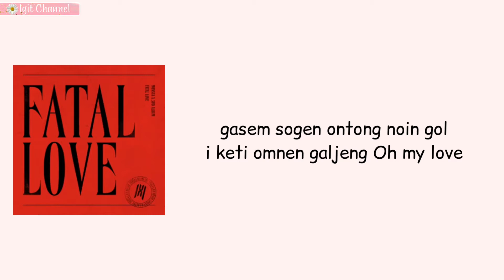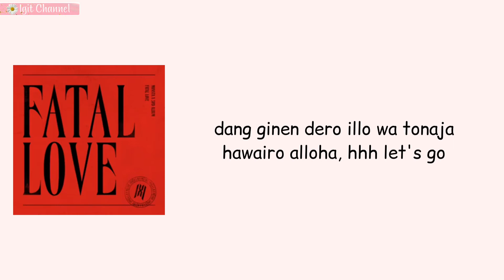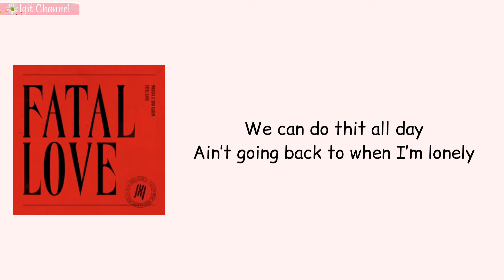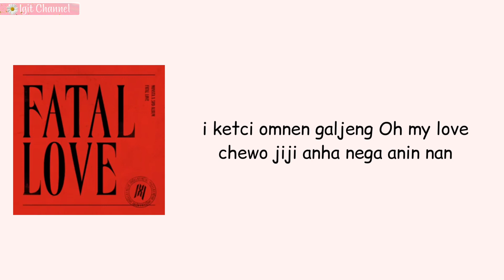MONSTA X - GASOLINE (Super Easy Romanized Lyrics)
*Official Audio by MONSTA X

*Video by igit

*Edited & Adjusted by igit

*Istagram @officialigitchannel & githee17

Chanyeol minimal warm

Chanyeol minimal warm Lyrics

Chanyeol minimal warm easy lyrics

SINB YOU ARE LIKE MY DREAM MV

OST. DO DO SOL SOL LA LA SOL

Kpop

SINB

Eunha

Yerin

Sowon

Umji

Yuju

PYO JIHOON

KAIROS

MINO RUN AWAY lirik

GIRLGRUP

JELLYFISH entertainment

Korea selatan

NEW RULES

3RD HIDDEN TRACK

D-DAY lirik WEKI MEKI

HIDDEN TRACK COMEBACK

KOREAN CULTURE

Hallyu vibe

Lirik D-DAY WEKI MEKI

IOI

Main vocal

DREAMY VOICE

GOD VOICE

IDEAL OF IDOL

Lee jaewok

Kim joohun

Kbs2

To be with you LIRIK

LYRICS to be with you kihyun

1st ost